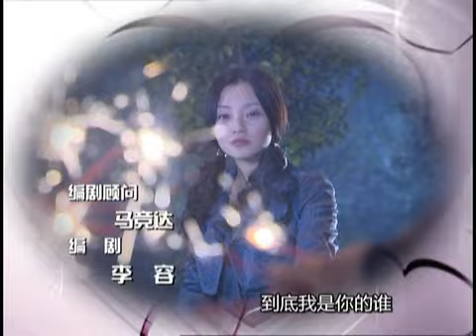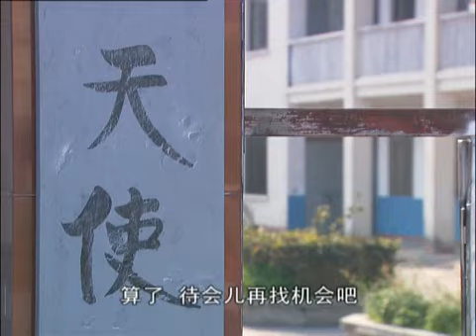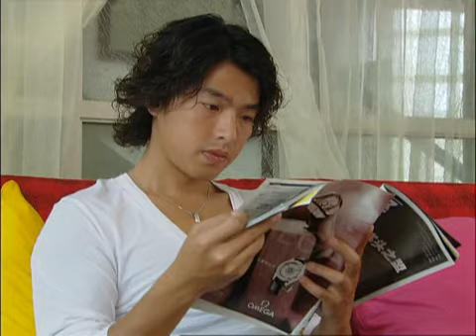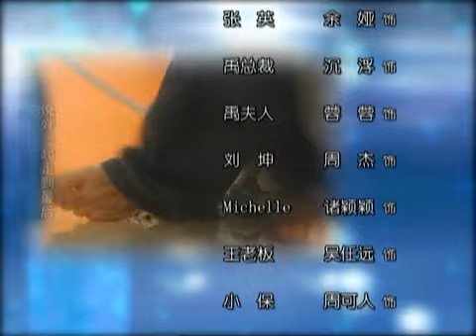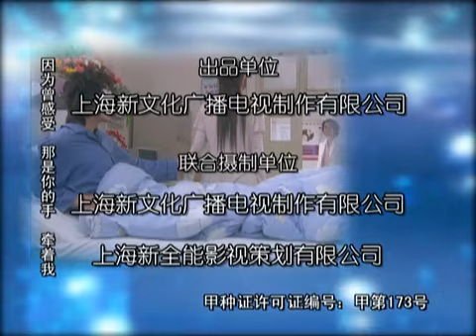麻雀爱上凤凰 | 来电奇缘 10 与梦中的白马王子不期而遇 (主演：李威，李小璐，洪小玲)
丁晓彤为了逃避父母安排与吕劲的婚礼，带着招娣来到上海寻求发展，却意外地从唐朝大饭店的楼上掉下来手机砸中招娣，晓彤接到一通绑架，高峰要求查探敌情与位置，晓彤一行人就勇敢地迎接这项任务，随后高峰来到上海，彼此在电话中用STEVEN与TIFFANY来昵称对方，STEVEN为了要答谢她，受到TIFFANY推托，因此STEVEN就等待着机会来报答TIFFANY，STEVEN就常打电话找TIFFANY，展开了一段电话情人。吕劲来到上海，晓彤与高峰、Larry在唱片行门口发生纠纷，吕劲见状就反击Larry，彼此就结下一段心结。晓彤应征兼差却意外找到高峰当小阿姨(女佣)，高峰受不了这位小阿姨一张嘴动不停，打电话问TIFFANY，TIFFANY建议方法是丢给她一大堆做不完的事，让她没空动那张嘴，晓彤却也没想到被自己整，此后这段漫长的麻雀爱上凤凰故事就此展开